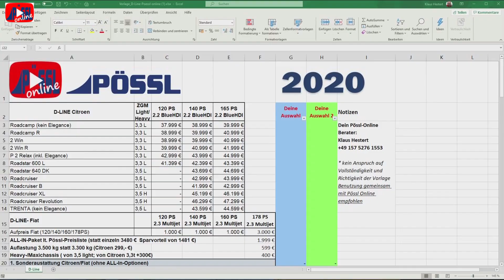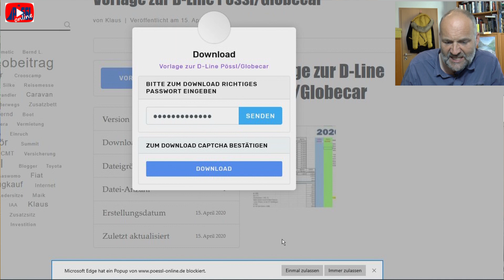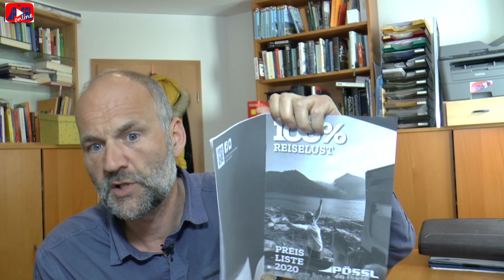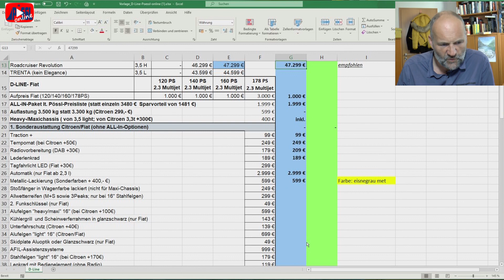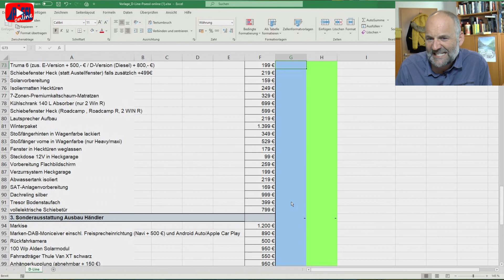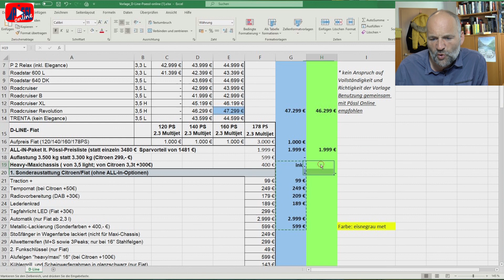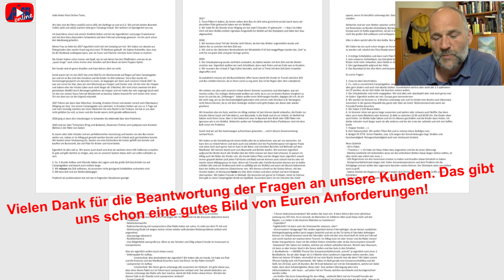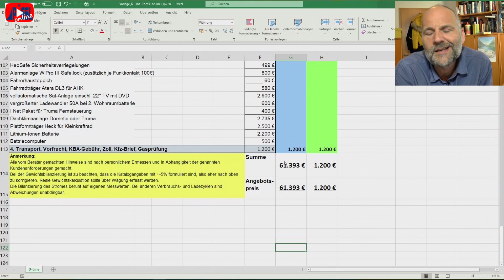Pössl Konfigurator | diese Excel-Vorlage einfach benutzen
Die Addition der Preislistenoptionen für Pössl Kastenwagen ist kein Hexenwerk, aber kaum findet man frei verfügbare Vorlagen, um sein persönliches Fahrzeug samt Händlerausstattung mit einem weiteren zu vergleichen. Hier ist Euer passendes Excel-Exemplar für die private Auslegung.